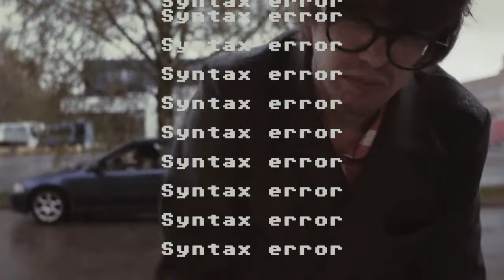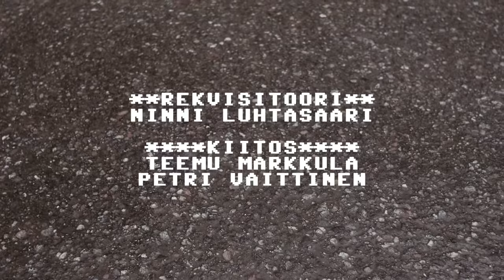Barry Andrewsin Disko: Talitintti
First video from the new album by Barry Andrewsin Disko "Kuka siellä?". Available on CD/LP and soon on digital.

Directed, filmed and edited by Sami Sänpäkkilä
Prop master: Ninni Luhtasaari
Actors: Jukka Herva, Mikko Siltanen, Ville Pirinen, Antti Halmetoja
Thank you to Teemu Markkula and Petri Vaittinen!
Copyright Fonal Records 2012.